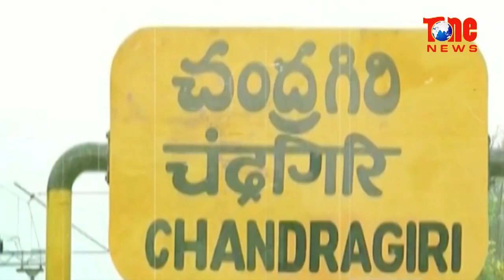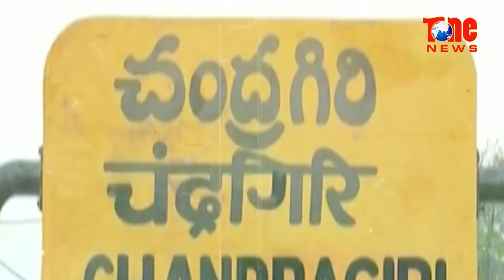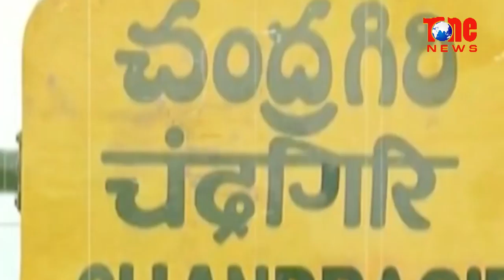Chandrababu Eyes Chandragiri | Latest News Updates | NewsOne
TDP has won in ChandragiriConstituency multiple times. Later in the year 1989, 1999, 2004, 2009 Congress Party MLA Galla Aruna Kumari won the elections. Later in 2014, she was defeated by YSRCP MLAs and this time yet another time TDP wants to win and to know the reason, watch the video.